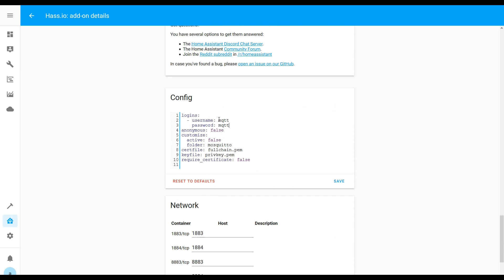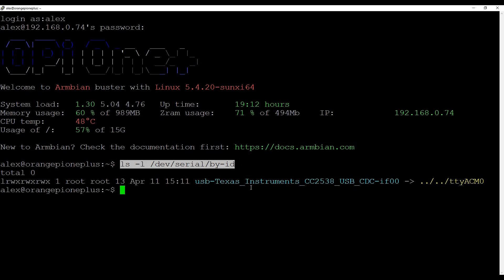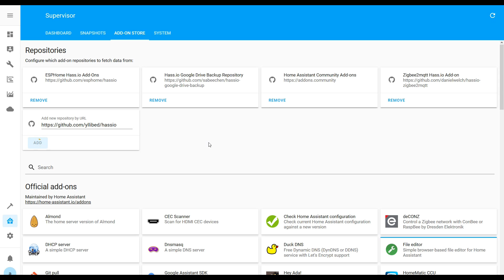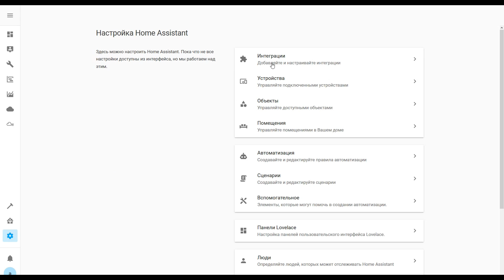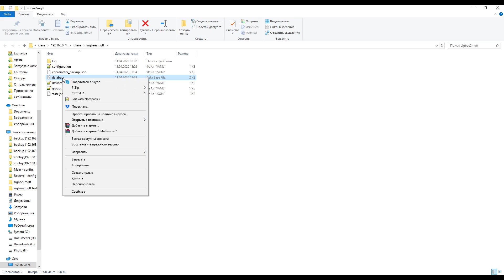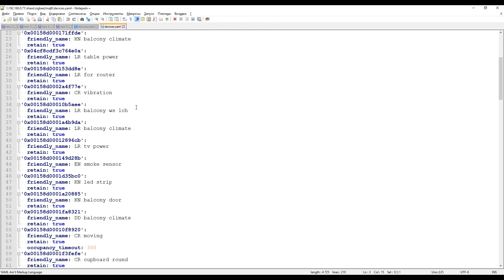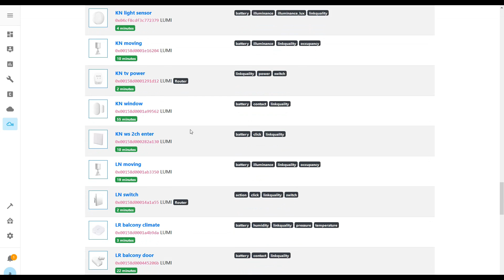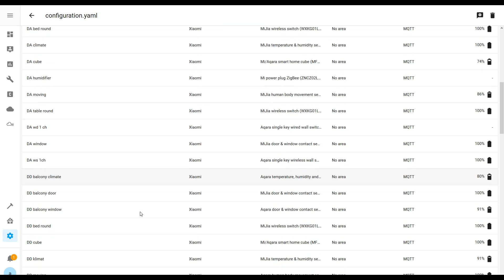USB Zigbee стики CC2531 vs CC2538, аддоны для zigbee2mqtt, добавление и удаление устройств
❗ВИДЕО УСТАРЕЛО ❗

Этот обзор будет посвящен USB Zigbee стикам CC2531 и CC2538, мы еще раз пройдем путь установки необходимых аддонов, разберемся как добавлять, редактировать и удалять устройства.

Обновление от 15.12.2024. актуальная версия zigbee usb stick - на базе CC2652P
✔️ SZHJW Technology Store
✔️ Wishcolor Store
✔️ OMIRO Store